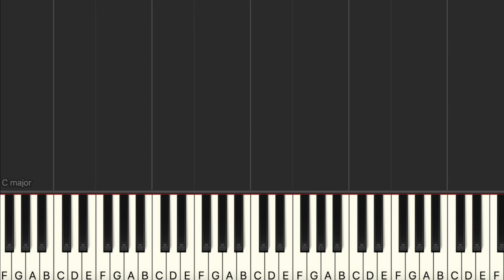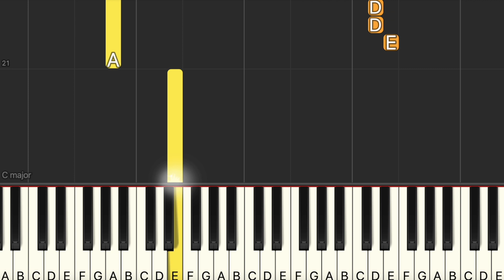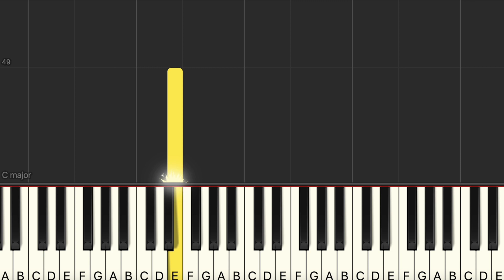Artic Monkeys - I wanna be Yours (Easy Piano, Piano Tutorial) Sheet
00:00 Introduction
00:10 Artic Monkeys - I wanna be Yours
03:2Ending